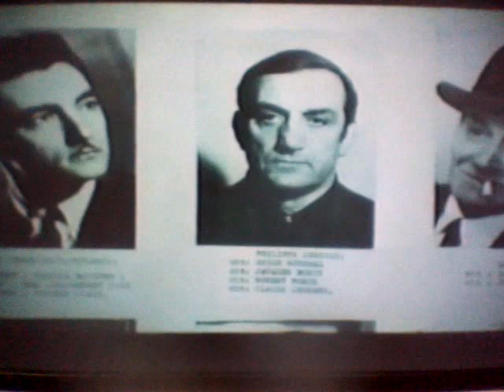Army of Shadows (1969) 影の軍隊.リノ・ヴァンチュラ.Lino Ventura.Simone Signoret.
独軍占領下のフランスで、ナチスドイツを相手にレジスタンス闘士たち壮絶なの闘い.影の軍隊.リノ・ヴァンチュラ.ジャン=ピエール･カッセル. シモーヌ・シニョレ.Lino Ventura.Christian Barbier.Jean-Pierre Cassel.Simone Signoret.Alain Libolt.Nazi SS.フランス映画.動画.